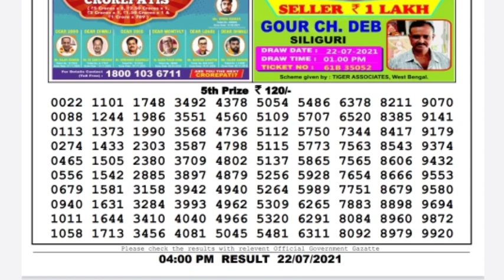Nagaland Lottery Sambad Result | Dear Lottery